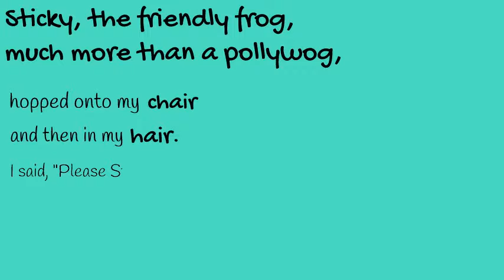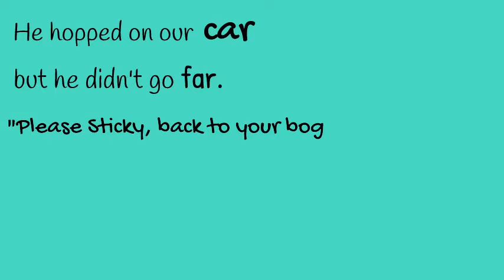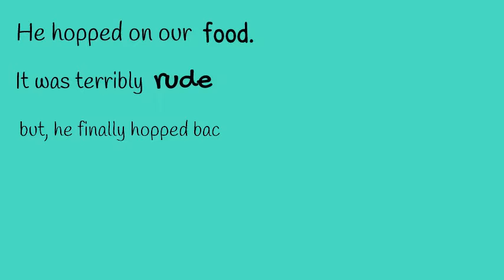Sticky, the Friendly Frog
Based on the true story of my friend who had a visiting frog, she named Sticky, who was always around.  He went on the big umbrella outside at the table and then jumped down at me. It was kind of freaky and apparently he made an impression on me as I made up this lil ditty that night.